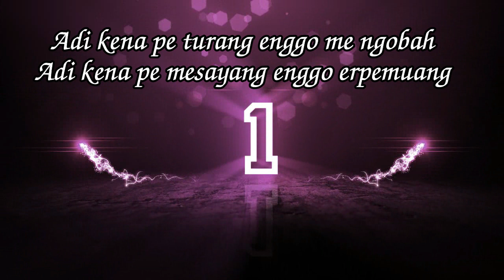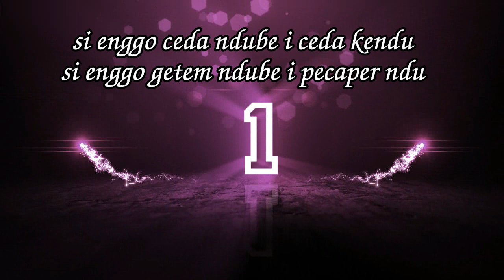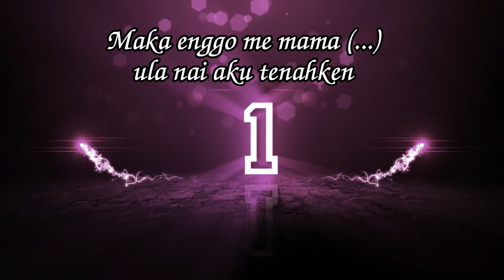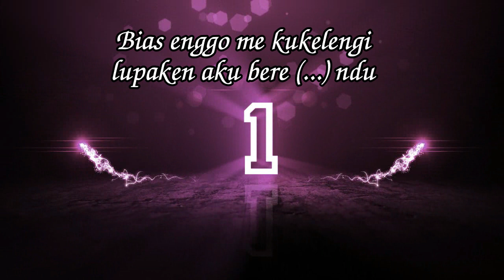TAGAN BISA Tone Cewek Karaoke Gendang Rumba Karo